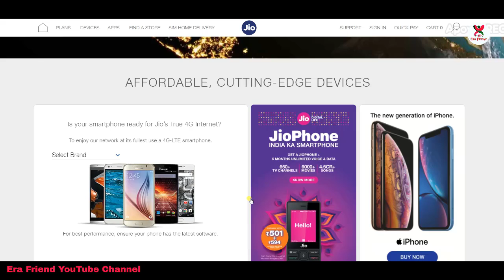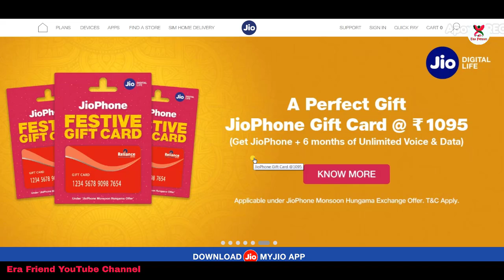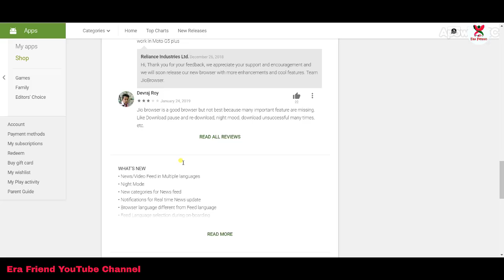New Indian browsers 2019 | Jio Browser | jio apps | 2019 best android apps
New Indian browsers 2019 | Jio Browser | jio apps | 2019 best android apps, Jio Browser by Jio is one of the first Indian browsers that’s developed keeping the Indian users in mind. It is a fast and easy to use Browser with very low memory requirement. Install it today and experience some of the most engaging Videos and latest News content every day.

✔  WHAT'S NEW
News/Video Feed in Multiple languages
Night Mode
New categories for News feed
Notifications for Real time News update
Browser language different from Feed language
Feed Language selection during on-boarding
Pull to Refresh site
Bug fixes and performance improvement